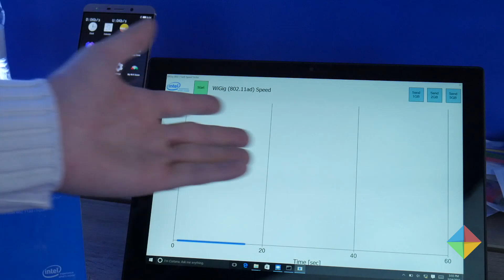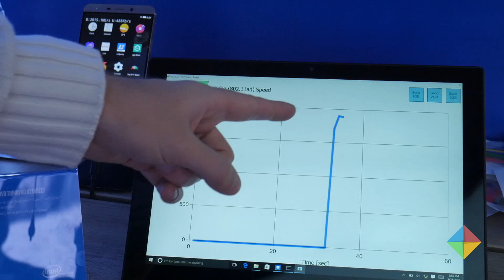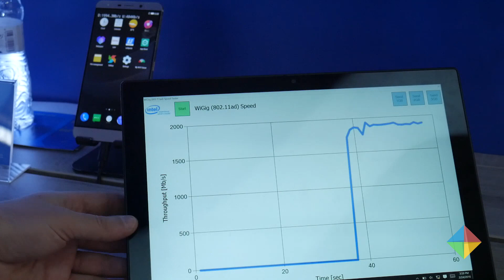El futuro de WiFi (2000Mbps @ 60GHz) | Intel WiGig